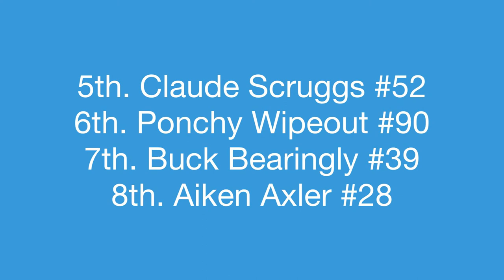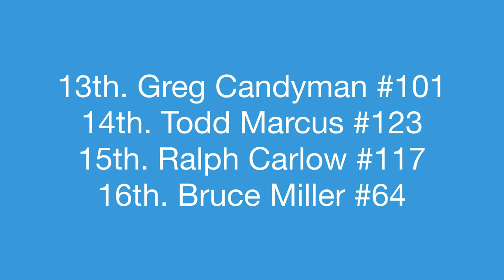The Seventy Fifth Piston Cup Race